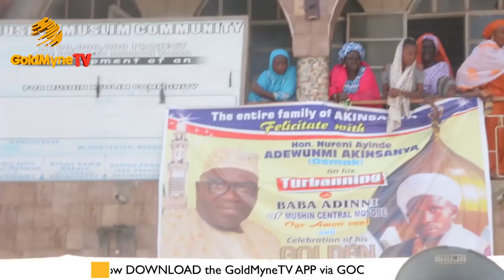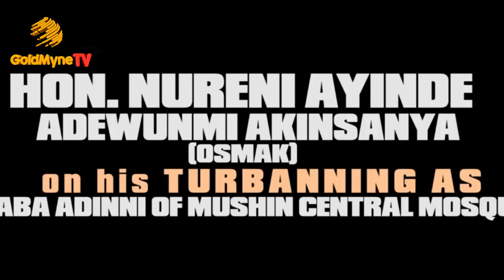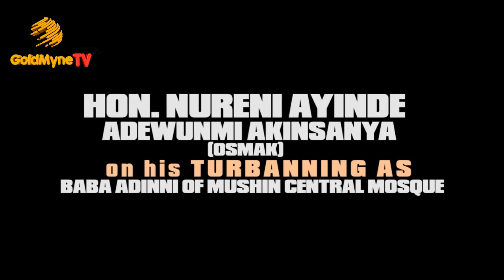OSMAK TURBANED AS BABA ADINNI OF MUSHIN CENTRAL MOSQUE (Nigerian Music & Entertainment)